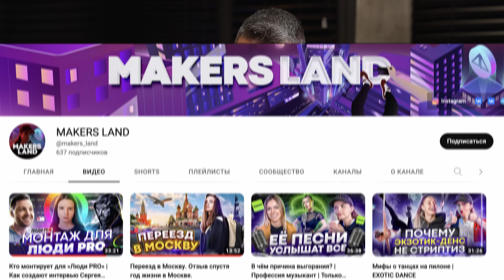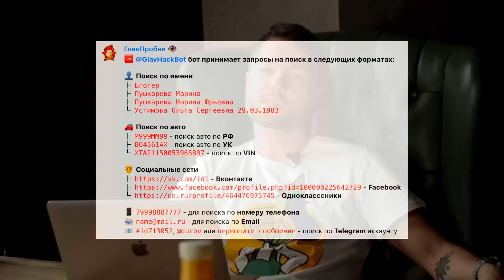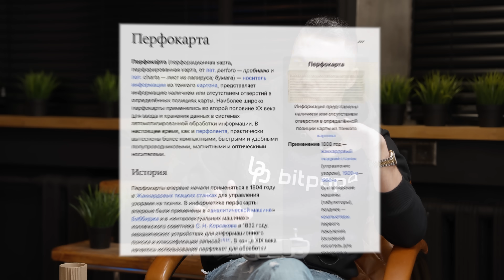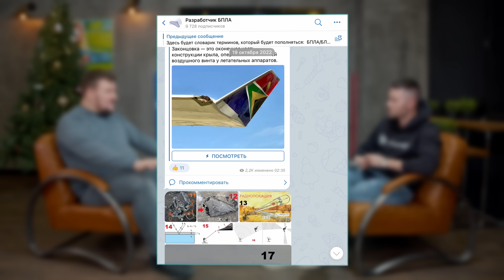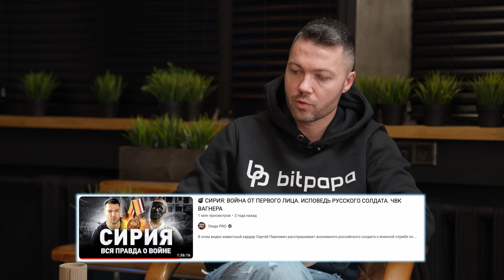✈️ БЕСПИЛОТНИКИ РОССИИ, УКРАИНЫ И ЗАПАДА: ИСПОЛЬЗОВАНИЕ БПЛА НА ВОЙНЕ ГЛАЗАМИ КОНСТРУКТОРА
👁 Узнай всё, что знает о тебе военком или враги, в боте Глазе Бога

Напишите «ЛЮДИ PRO» оператору техподдержки и получите специальный бонус!

В 389-м выпуске «Люди PRO» Сергей Павлович поговорил с Сергеем Товкачом, конструктором беспилотников.

Как применяются дроны в войнах, для чего там используют гражданские дроны вроде DJI, какие методы борьбы с дронами существуют и насколько они эффективны, производят ли дроны в Украине, какой сейчас самый лучший дрон, каким дроном атаковали Энгельс – это и многое другое в выпуске.

ТАЙМКОДЫ:
0:00 - В этом видео
0:36 - Вступление
1:51 - Гость про DJI Mavic
5:47 - Про принципы работы квадрокоптера
6:08 - Как Китайцы смогли повторить дрон шахид
9:05 - Про Герань
12:32 - ЗРК не спасут?
14:52 - Можно ли сбить Герань со стрелкового оружия
17:54 - Можно ли сбить DJI Mavic со стрелкового оружия
22:05 - Себестоимость поражения дрона
23:12 - Как на фронте борются с DJI Mavic
26:37 - Для чего на фронте нужен DJI Mavic
29:46 - Что поменялось после прошлого выпуска с гостем
31:48 - Про военные доктрины
36:10 - Какие сейчас самые интересные дроны
41:57 - Про завоз импортных чипов
45:58 - Украинские военные производят собственные дроны?
48:57 - Каким дроном был атакован Энгельс
56:48 - Откуда у Украины Стрижи
58:55 - Как работает двигатель самолета
1:03:13 - Итоги